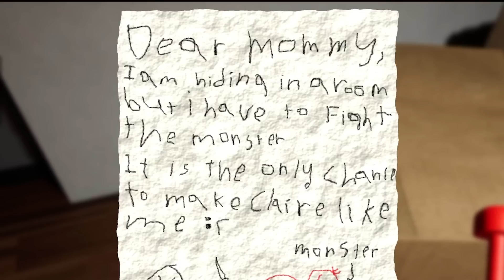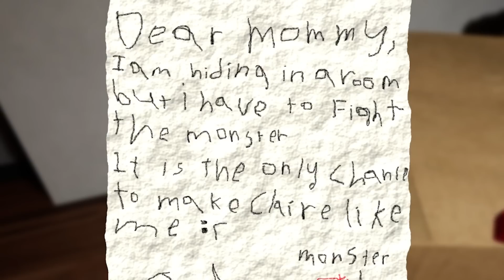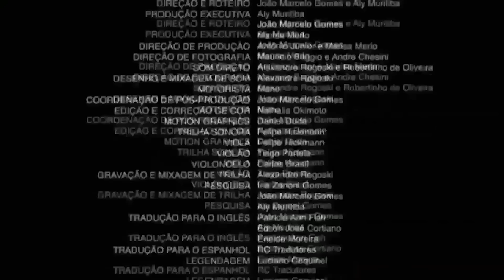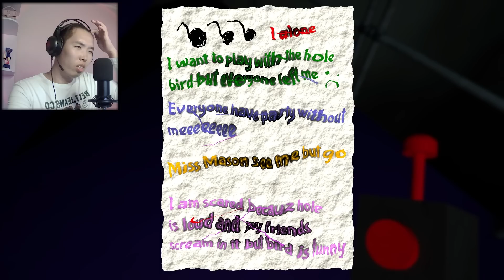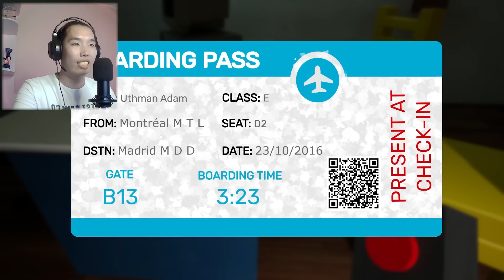БИ Т1 ҮҮ? ТОГЛООМ ХЭЦҮҮ ҮҮ? Let's Play, Garten of BanBan, Part 1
Хэлэх үг алгөөө.